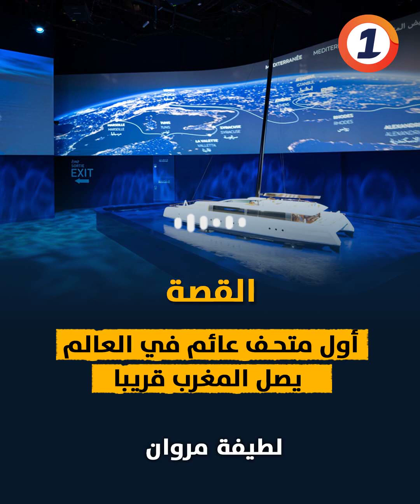أول متحـف عائم في العالم يصل المغرب قريبا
أول متحف_عائم أبحر على متن سفينة في البحر_الأبيض_المتوسط ليرسو في عشرين مدينة مضيفـة حتى عام 2026, المحطة الأولى لهذا المتحف ستكون في المغرب.
تروي قصة هذا المتحف المتفرد لطيفة مروان.